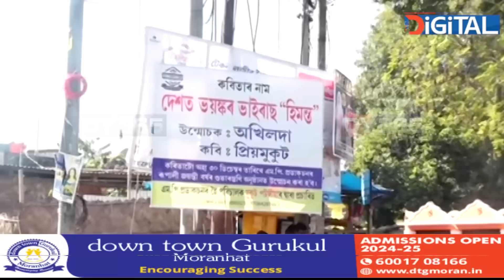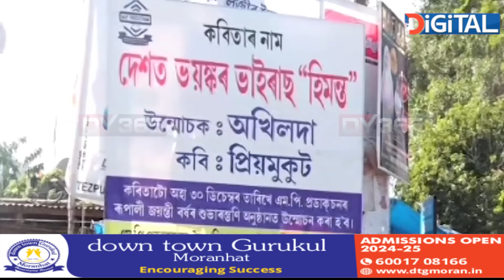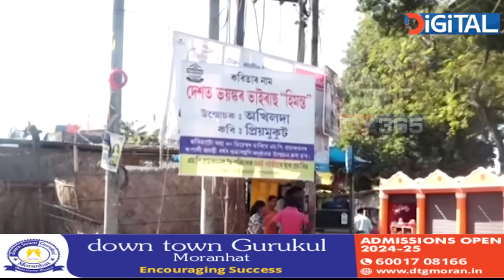তেজপুৰত ওলাইছে হিমন্ত ভাইৰাছ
আৰু এটা মাৰাত্মক ভাইৰাছ ওলাইছে অসমত। ভাইৰাছটোৰ নাম শুনিলে পেটতে হাত–ভৰি লুকাব আপোনাৰ। তেজপুৰত ওলাইছে হিমন্ত ভাইৰাছ। তেজপুৰৰ অলিয়ে গলিয়ে হিমন্ত ভাইৰাছ বিচাৰি চলাথ কৰিছে আৰক্ষীয়ে।